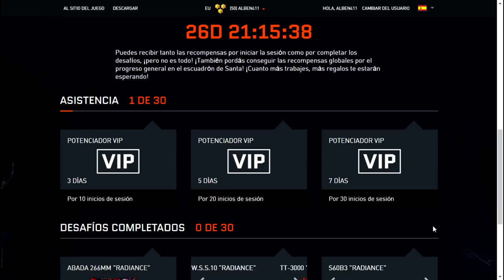WARFACE | EVENTO: Servicio Especial de Santa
Tetes! Aquí os traigo la INFO del evento SERVICIO ESPECIAL DE SANTA.
Lamento no haberos podido avisar previo al inicio del mismo debido al lio de estas fiestas. Espero que al menos podais aprovechar parte del evento.